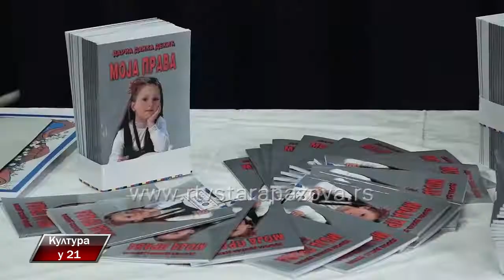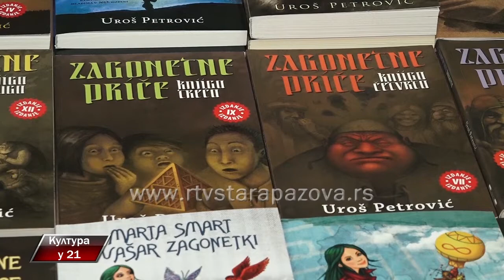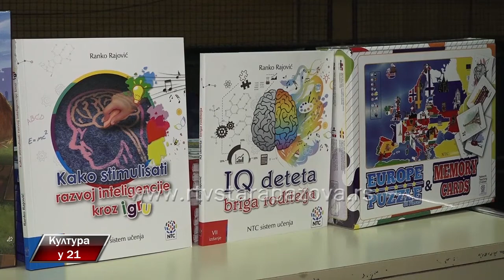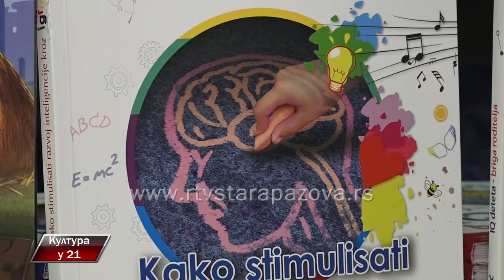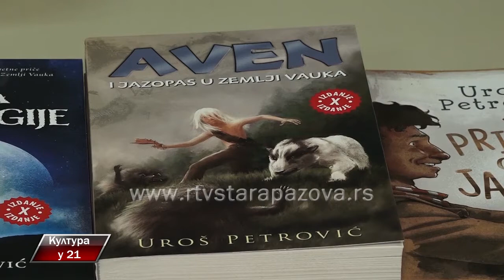Kultura u 21 361